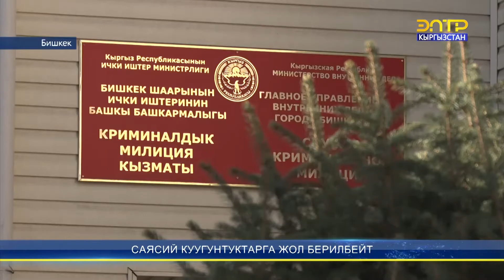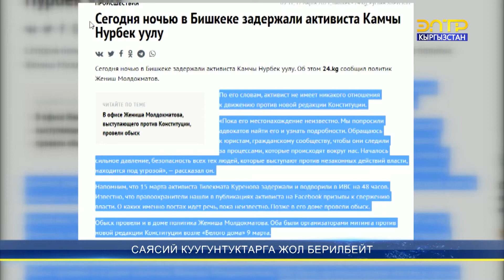САЯСИЙ КУУГУНТУКТАРГА ЖОЛ БЕРИЛБЕЙТ